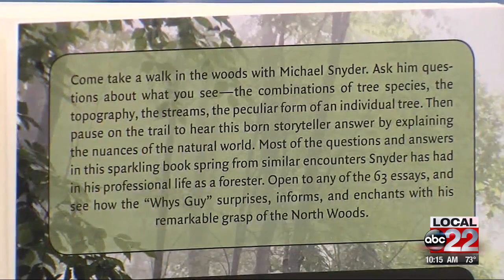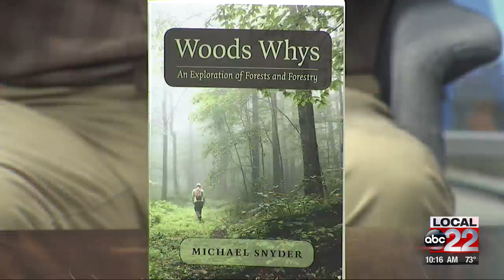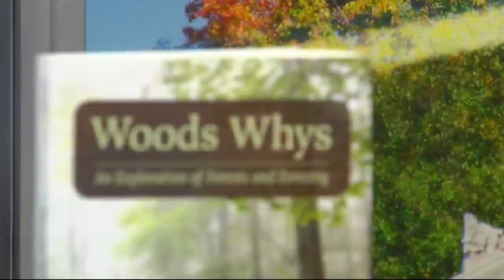What Matters This Week: Michael Snyder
Vermont's Commissioner for Forests, Parks & Recreation has a new book.